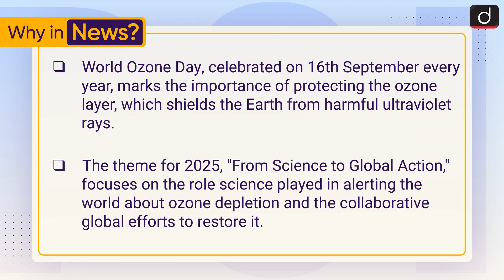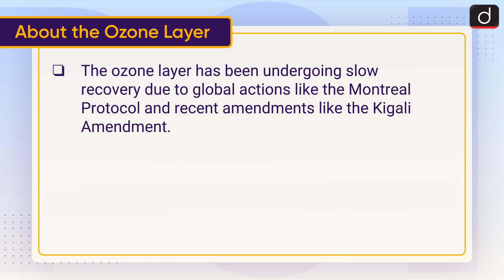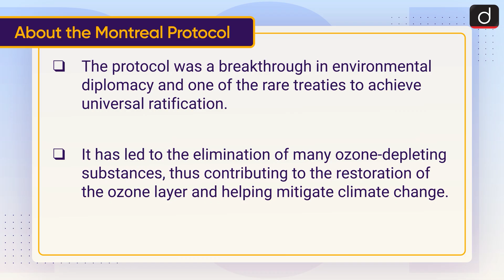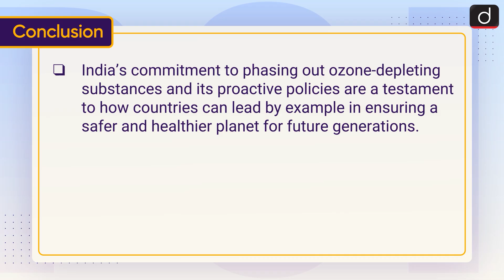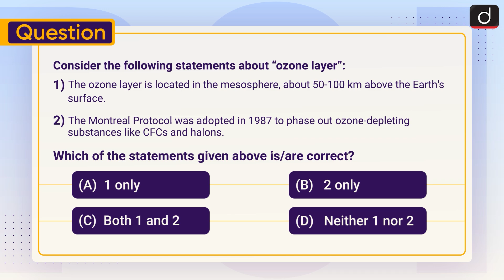Ozone Layer Recovery | India’s Leadership | To The Point | Drishti IAS English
This video covers the given topic, ‘Healing the Ozone Layer’ the following structure:

1) Why in News?
2) About the Ozone Layer
3) About the Montreal Protocol
4) Kigali Amendment and India’s Leadership
5)  Conclusion

Subject:  GS-3: Environment and Ecology